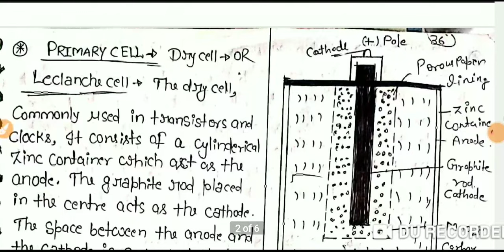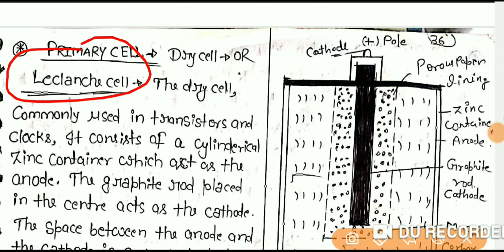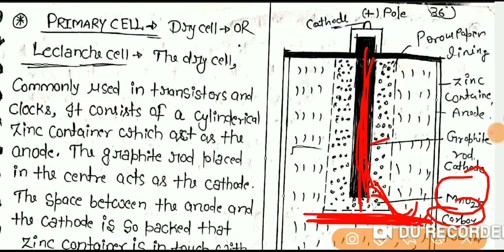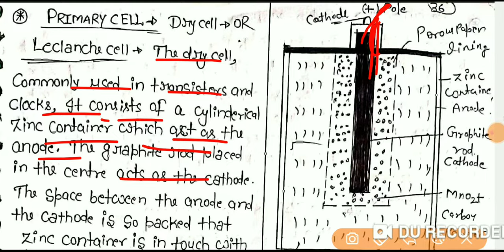12th class chemistry unit-3 dry cell or leclanche cell mercury cell corrosion factors preventions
This video includes dry cell mercury cell corrosion and factors affecting corrosion and methods of prevention of corrosion rusting and electrochemical theory of rusting
if u want to see other two cell fuel cell and lead storage battery then see this video I m adding this video link in description rather than u get any problem call me at 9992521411 or mail at jogenderkumar089@ gmail.com